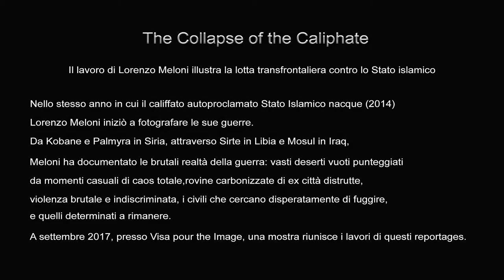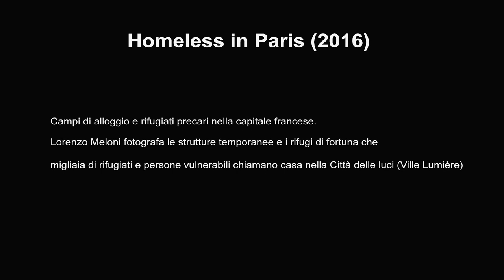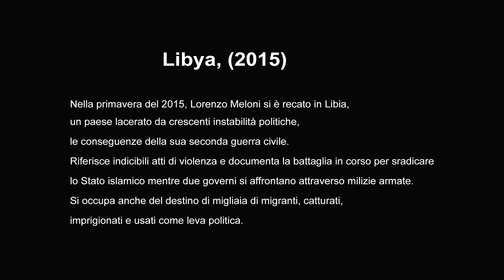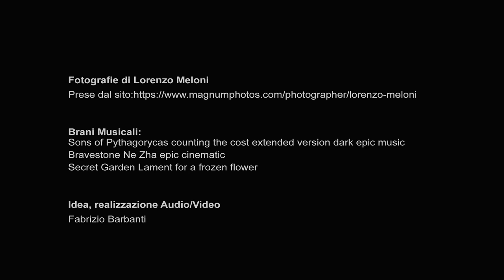Lorenzo Meloni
I grandi fotografi Magnum Photos